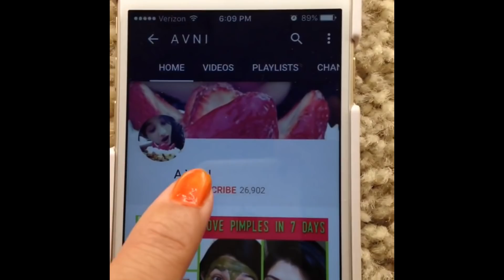Aam panna recipe in Hindi | Mango panna |आम पन्ना | Kairi ka Aapshola - Homemade summer drink | AVNI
AAM Panna Or Mango Panna is an ultimate refreshing Indian summer drink made from mangoes & mint. All the ingredients used in this summer drink are very good with cooling your body and making it perfect for summer. It can be refrigerated for 20-25 days.